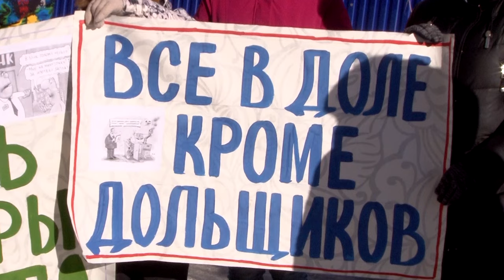Дольщики просят у директора ФСБ, генпрокурора, главы СК защиты от Филипенко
Инициативная группа дольщиков саратовского ЖК "Победа" выступила с видеообращением в адрес Администрации Президента, директора ФСБ Александра Бортникова, генерального прокурора Игоря Краснова, председателя СК РФ Александра Бастрыкина. Активисты просят отправить в Саратов федеральную комиссию с целью проверки  деятельности прокурора области Сергея Филипенко и Фонда развития территорий.